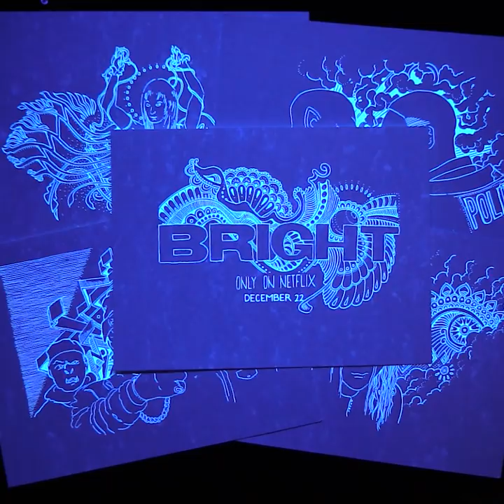PeterDraws x Bright (Glow Ink and Glass Pen Drawing)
I've been enjoying glowing drawings.
I teamed up with Netflix to draw scenes from their upcoming film, Bright, starring Will Smith and Joel Edgerton. Watch it on Netflix December 22nd.